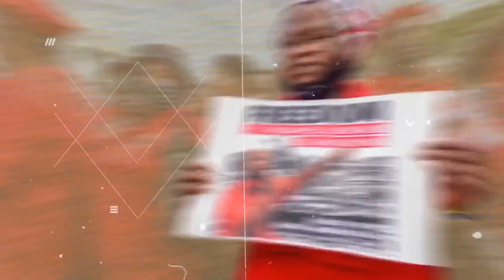Daily Debrief: Over 7,000 Palestinians killed in strikes since Oct. 7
In today's episode:

— The numbers keep getting worse, as does the process of bringing an end to the destruction of Gaza. What is the US doing?

— Has the Republican hard-line found the right man for the job in Mike Johnson, the new Speaker of the US House of Representatives?

— What are the implications, on regional security and stability, of Japan and the Philippines getting into a visiting forces agreement?